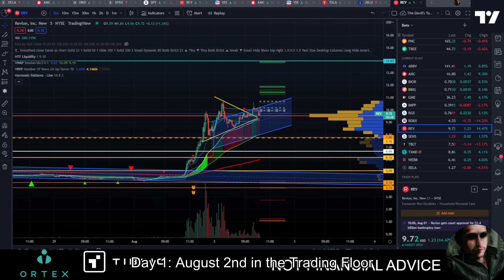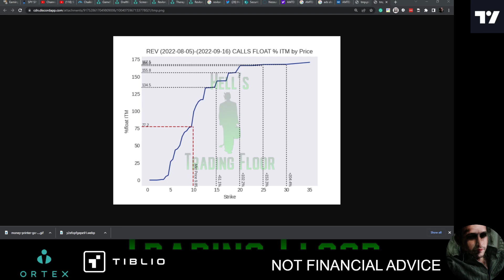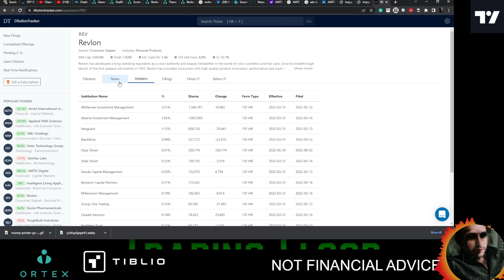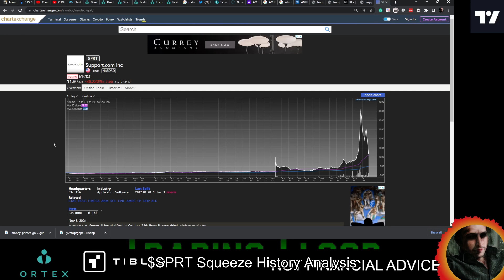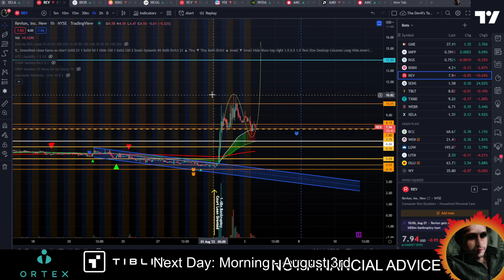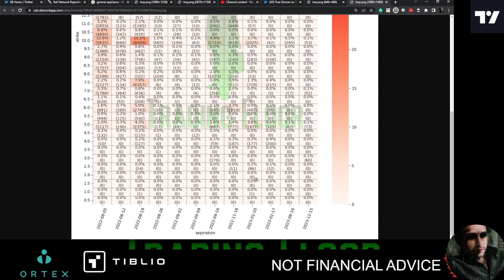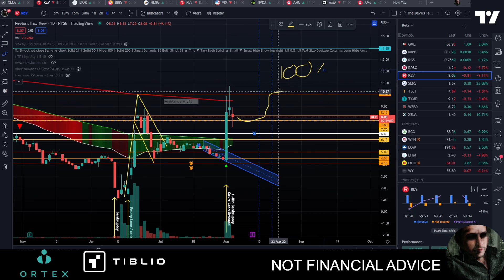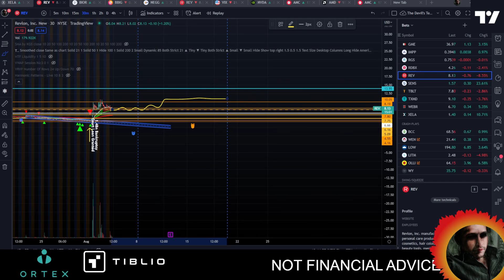$REV Gamma Squeeze: $SPRT 2.0 Analysis & DD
Sign up for Ortex Yearly Subscription with the link above, and email with the subject "Hells Trading Floor" to receive a yearly discount on your subscription. A portion of your yearly subscription will contribute to Hell's Trading Floor for as long as you're with Ortex.